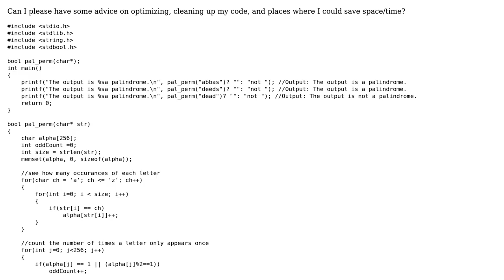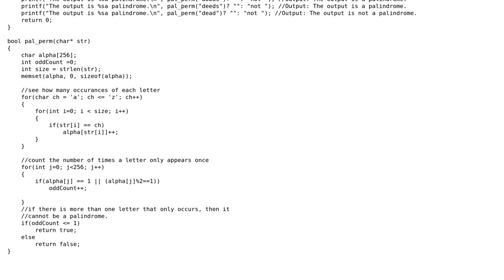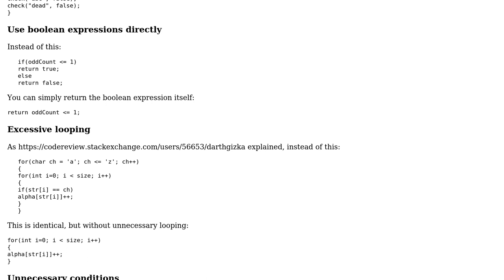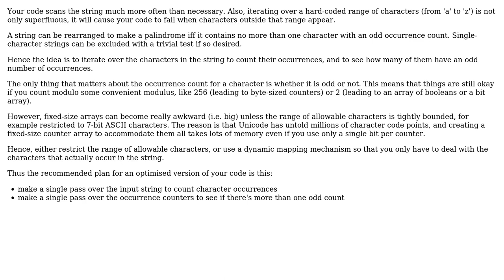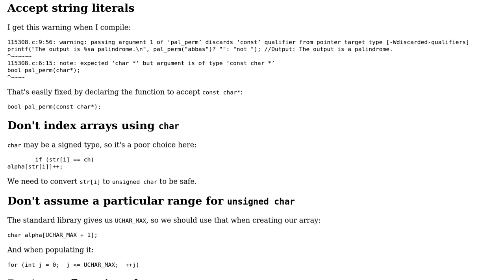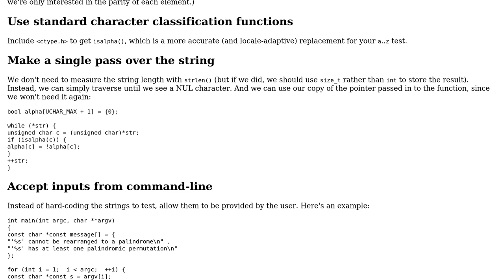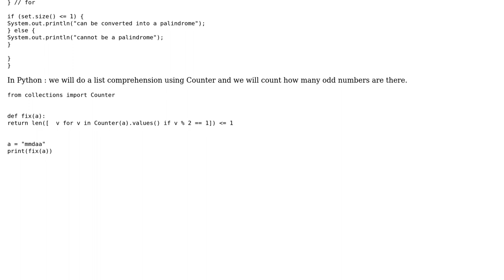Code Review: Checking if characters in a string can be rearranged to make a palindrome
With thanks & praise to God, and with thanks to the many people who have made this project possible! | Content (except music & images) licensed under CC BY-SA | Music | Images & others | With thanks to user Toby Speight user Soudipta Dutta user Jonathan user janos user Jamal user DarthGizka user CiaPan and the Stack Exchange Network Trademarks are property of their respective owners. You are responsible for your own actions.